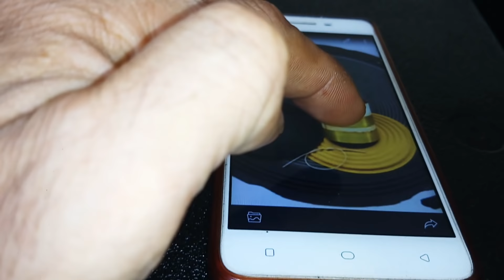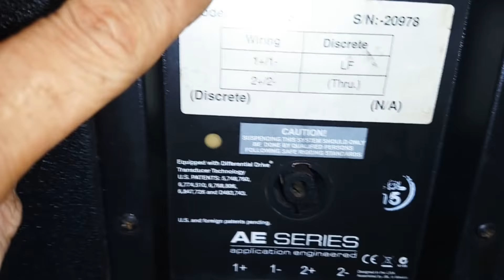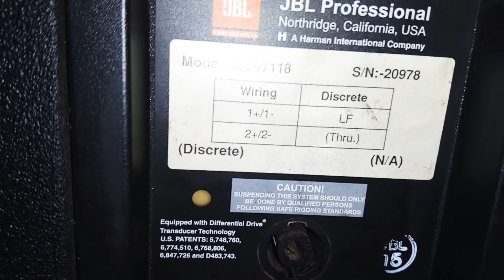Sub jbl ASB 7118 HÀNG PHÂN KHUC CAO CÂP .ĐÔC LẠ HIÊM .VƠI CHÂT ÂM MỀM VÀ MẠNH MẼ DO MỸ SẢN XUẤT